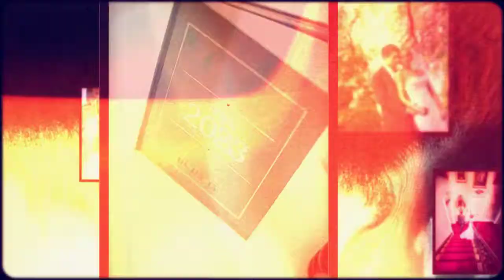Ciaran O'Neill Photography presents: Emma & Kevin: Castle Leslie